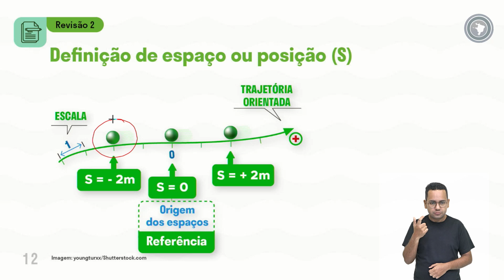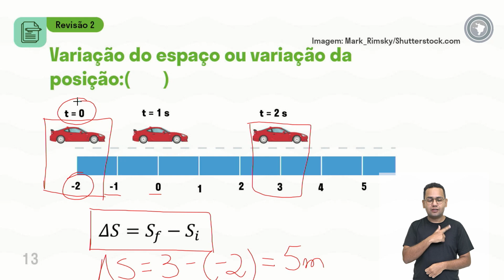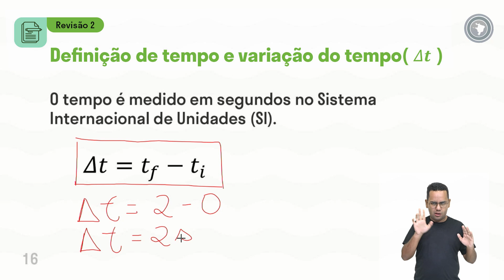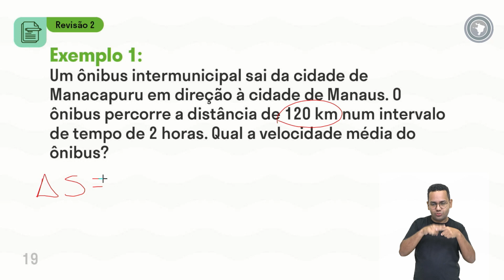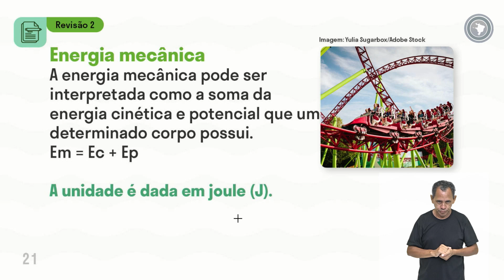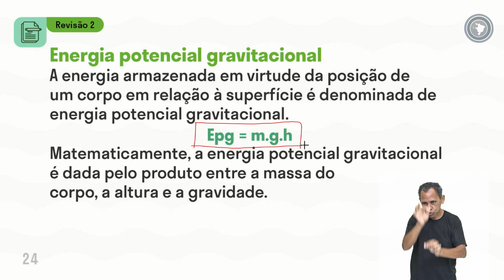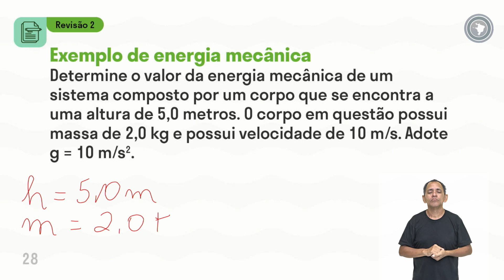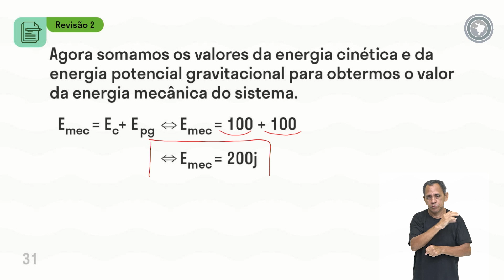Física - Aula 07 - Revisão 2 - Unidade I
Conceitos de espaço, massa e tempo;
Velocidade.
Energia e suas modalidades
Força; Gravidade.